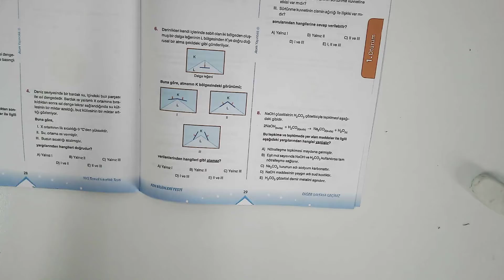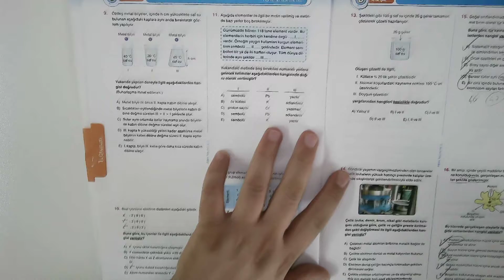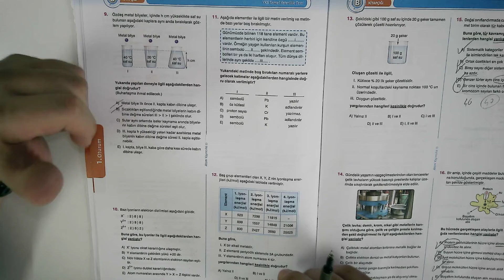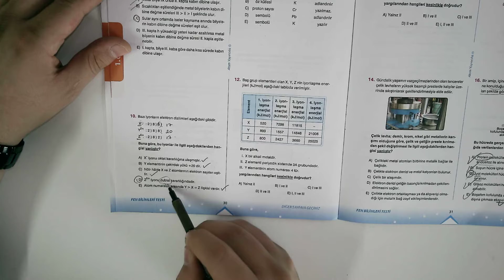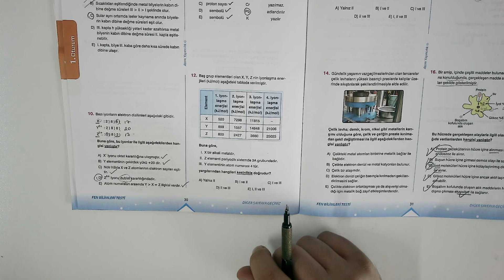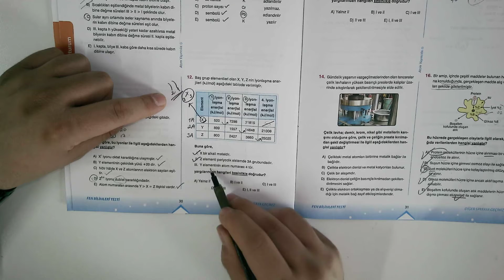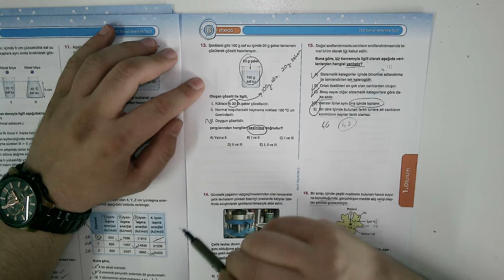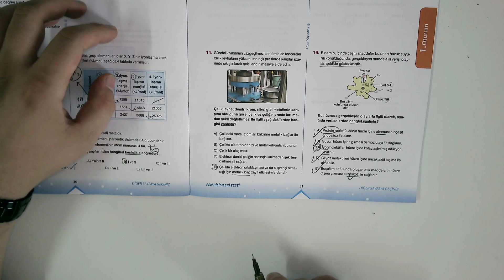09.06.2021 Kimya No4